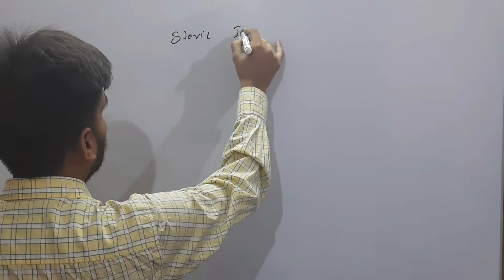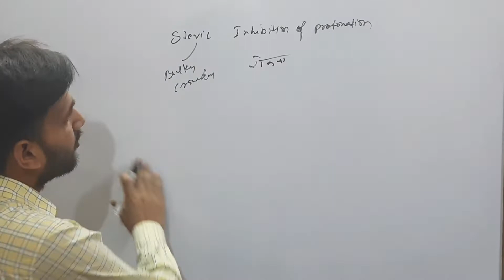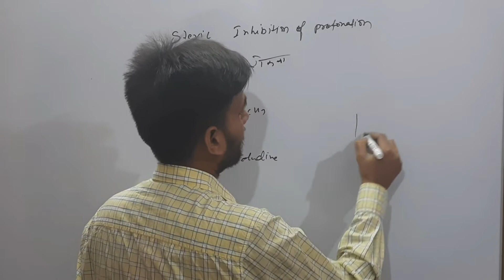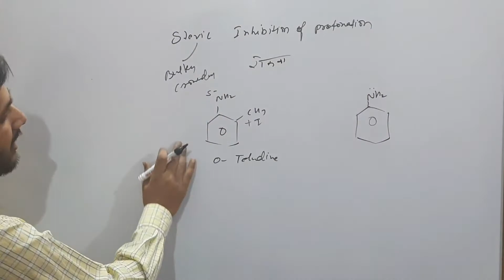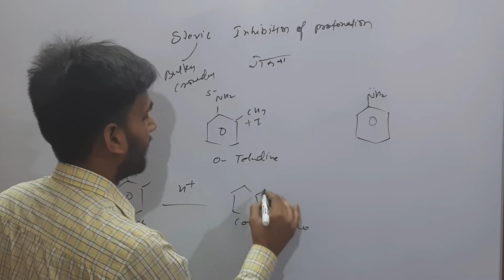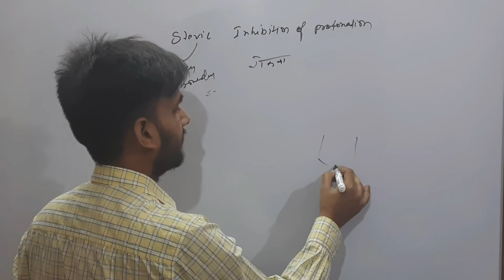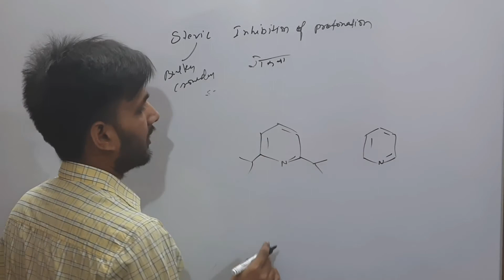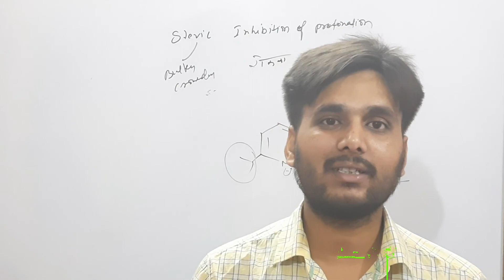STERIC INHIBITION OF PROTONATION I super concept Iorganic chemistry I IIT-JEE INEET 2021I